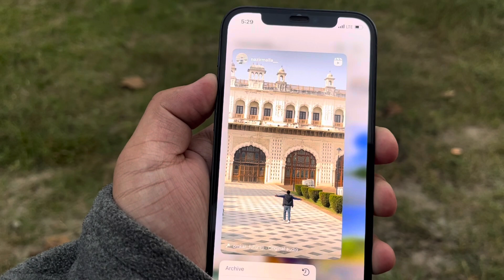Last day in Punjab | Nazir Malla friends 🫀